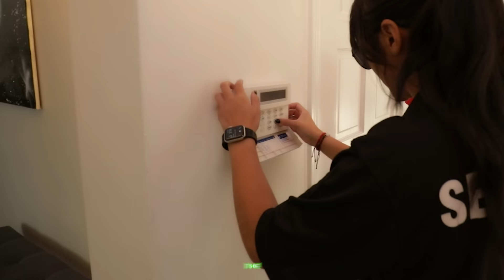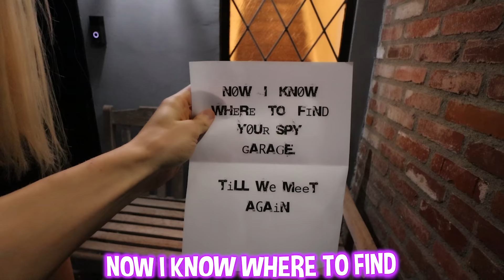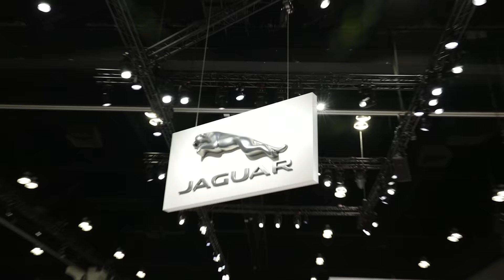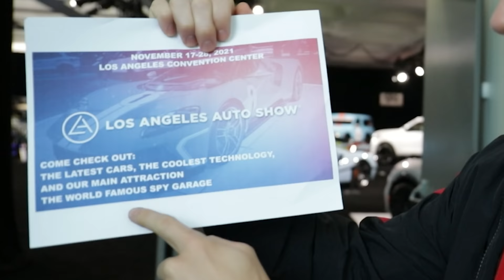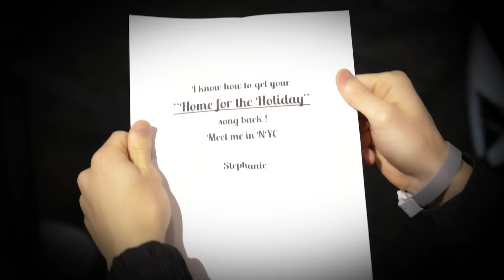HIRED PRIVATE SECURITY to TRACK DOWN WORLDS MOST DANGEROUS CRIMINAL!!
Worlds Most Dangerous criminal is after Stephen Sharer new song "Home For The Holiday" and this new FBI Security Team is at Stephen Share house to set up surveillance and track down this prisoner. Originally police officers, now retired and working undercover for the fbi, this security team is legit! Because last video the criminal escaped prison and broke into stephen sharer house and stole everything! So now this top secret security guard will set up a force field using spy gadgets and top secret spy ninja tools to help protect the house and keep it safe. But Stephen needs to head to the LA Auto Show to look for his next clue and find more evidence as to where his new song is. Stephen Share must find the lost hard drive with all the evidence and files on it at the LA Auto show. But will the prisoner be hiding there or will he still be on the run from police undercover?!